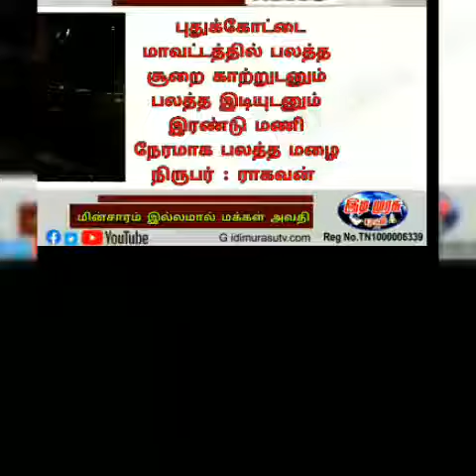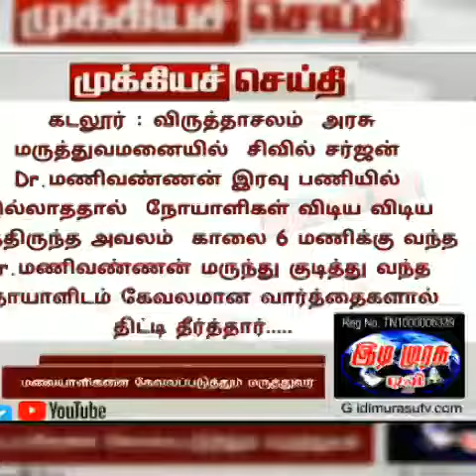இன்றைய முக்கிய செய்திகளின் நிகழ்வுகள்